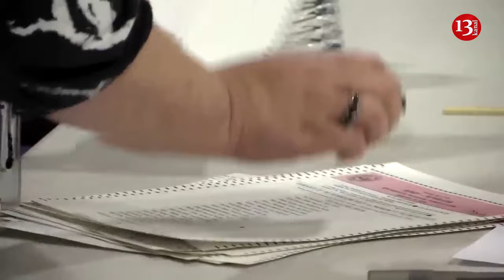US President fears “October surprise” by Russia and North Korea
White House officials are reportedly worried that Russia and North Korea may conspire to ramp up geopolitical tensions just before this year’s US presidential election to help Republican candidate Donald Trump defeat incumbent Joe Biden.
Biden’s administration is “increasingly concerned” over intensifying ties between Russian President Vladimir Putin and North Korean leader Kim Jong-un, NBC News reported. The White House is bracing for the possibility that Kim will take provocative military actions – at Putin’s behest – to boost Trump’s chances in the November election, the outlet added, citing six unidentified senior officials.
“We have no doubt that North Korea will be provocative this year,” a US intelligence official said. “It’s just a matter of how escalatory it is.” NBC said such a move could be meant as an “October surprise,” meaning a shocking action shortly before the election to manipulate voters.
The theory is apparently that by triggering increased turmoil in yet another part of the world – with the Russia-Ukraine and Israel-Hamas conflicts continuing to rage – Kim and Putin might be able to make Americans more inclined to vote for a change in their government’s leadership. Trump, the presumptive Republican nominee, is already polling ahead of Biden in several of the so-called ‘swing states’ that are expected to decide the election. He has argued that Biden’s weak leadership led to the conflicts that began under his watch.
Democrats accused Russia of interfering in the 2016 US election, but special counsel Robert Mueller’s ‘Russiagate’ investigation found that no collusion occurred between Moscow and the victorious Trump campaign. US media reports have claimed that Russia is already meddling in the 2024 race. Kremlin spokesman Dmitry Peskov has insisted that Moscow didn’t interfere in past US elections and won’t do so this year, either.
North Korea has stepped up its pace of missile tests since the Russia-Ukraine conflict began in February 2022, fanning tensions with South Korea and Washington. The Biden administration has reportedly been expecting Pyongyang to conduct a nuclear warhead test, which would mark its first detonation since 2017. A US official told NBC that Washington will be “ready and prepared” to respond to any such test.
US Secretary of Defense Lloyd Austin said last month that increasing strategic cooperation with Putin was emboldening Kim. He warned of a “growing nexus” between Russia, China, North Korea and Iran. “This is something that we are watching very closely,” he told a US congressional committee.